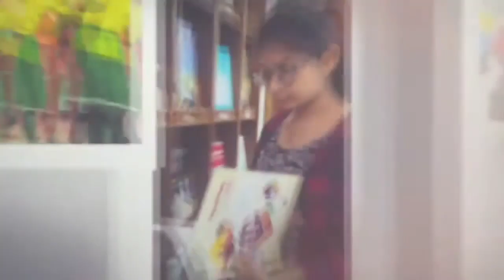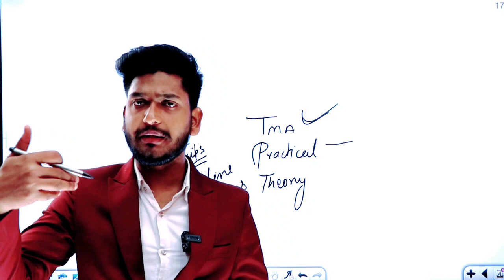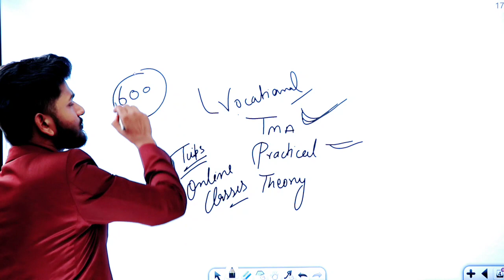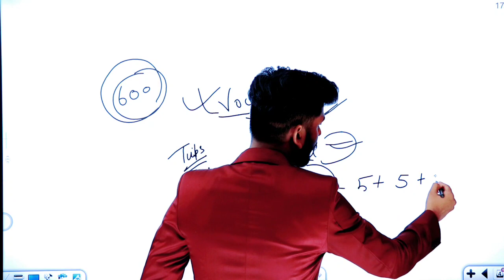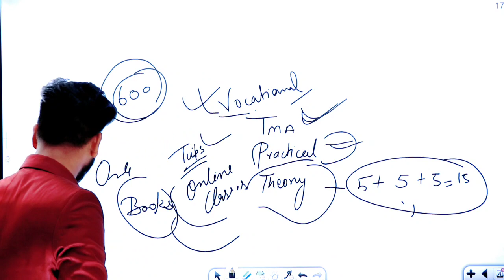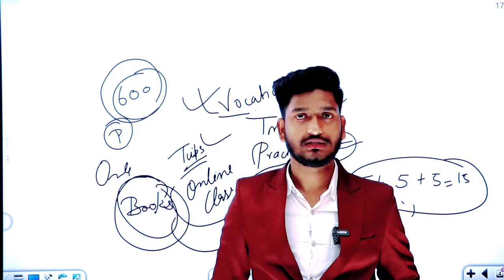Good News Nios October Exam 2022 | TMA Date Extended Practical | Theory | All Students can be passed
➱ Notes ↡

➛Nios Admission
➛Public Examination
➛Nios Practical
➛Nios TMA

Ⓒ Manish Verma

manishvermanios niosonlineadmissionprocess niossolvedtma niossolvedpracticals nioshandwrittentma niosexamdetails nioslatestupdates niosresults niosonlinetmaprocess niosorigionalmarksheet niosexam niosondemandexam niosadmission nioscontactnumber niosonlineclasses @NIOSSeniorSecondaryCourses @NIOSSecondaryCourses @Manish Verma @Mr. Verma.